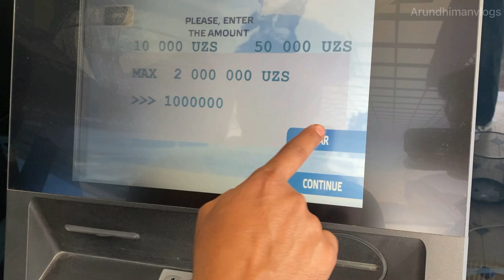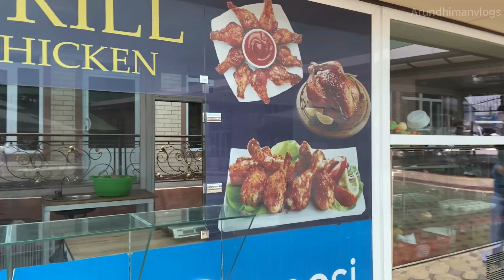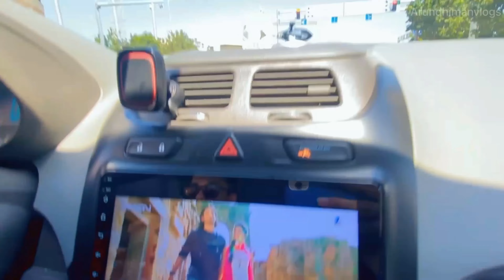अजब उज़बेकिस्तान की ग़ज़ब कहानी | एक लाख का नक़ली नोट Things to know before travelling to uzbekistan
Uzbekistan is a Central Asian nation and former Soviet republic. It's known for its mosques, mausoleums and other sites linked to the Silk Road, the ancient trade route between China and the Mediterranean. Samarkand, a major city on the route, contains a landmark of Islamic architecture: the Registan, a plaza bordered by 3 ornate, mosaic-covered religious schools dating to the 15th and 17th centuries.

Uzbekistan's signature dish is palov (plov or osh or palov, "pilaf"), a main course typically made with rice, pieces of meat, grated carrots and onions. It is usually cooked in a kazan (or deghi) over an open fire; chickpeas, raisins, barberries, or fruit may be added for variation.

Uzbekistan is home to many cultures. Music is an important part of Uzbek culture. Shashmaqam is a form of classical music similar to classical Persian music.